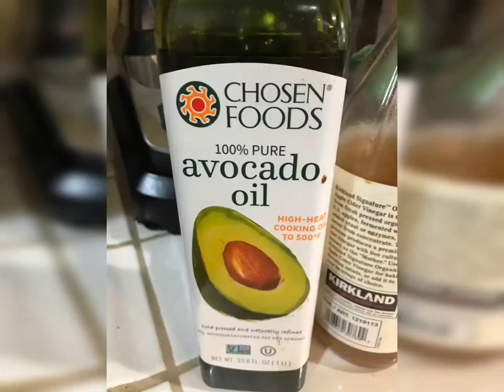명태 코다리 갈비, 각종 생선 갈비 양념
명태 생선갈비양념 코다리갈비양념 각종생선 손질해서 불고기 양념에 재어 두었다가 아보카도 기름 살짝 두르고 튀그듯 조려 먹으면 너무 맛있어요^^

캘리포니아 오실기회 있으시면 놀러오세용~ ㅋㅋㅋ 동영상 끝에 연락할수 있는 카톡 아뒤 넣었어요^^
시간 맞으면 따뜻한 밥 드시고 가세용~ㅋㅋㅋ

김수미 언니처럼 세상 사람 모두에게 맛있는거 대접하고싶은 강원도 촌 아줌마예요^^
시간 되시는 분들은 꼭 들렸다 가세요~시골집이지만 사랑과 정 많은 곳이랍니당^^

구독~!!!
좋아요~!!!